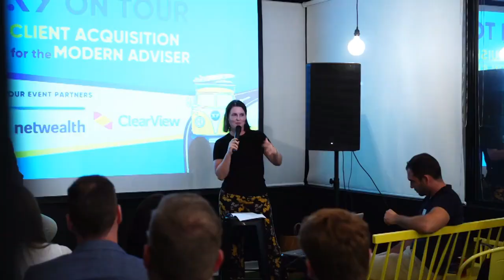The Art of Trust #3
In this episode we discuss the importance of reliability when it comes to building trust with clients.

Australian Retirement Trust. Trusted by over 4,000 financial advisers.

Andrew Inwood
CEO of CoreData

Jane Ryan
Principal Adviser at Fox Wealth Advisory

Anthony Jones
Principal at Templetons Financial

Anne Fuchs
Head of Advice at Australian Retirement Trust